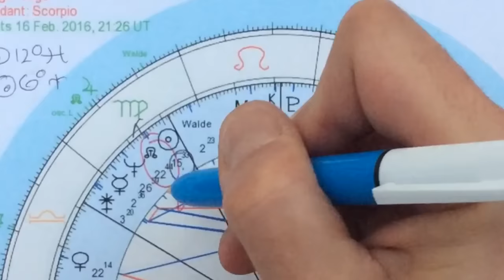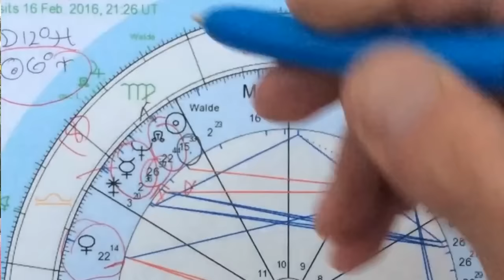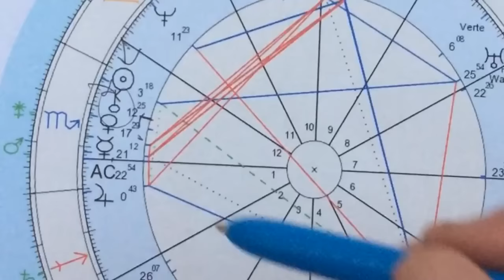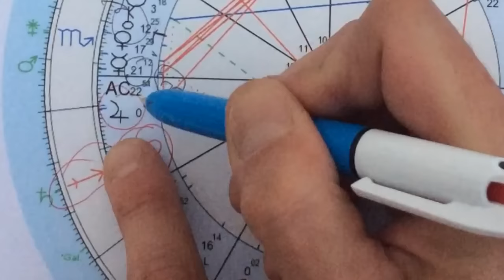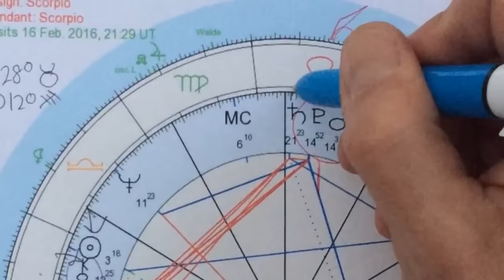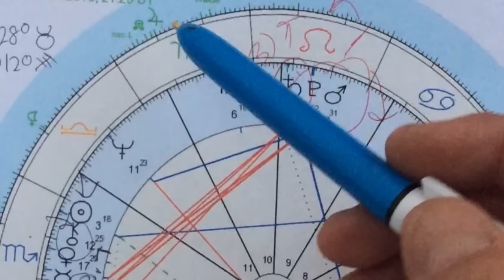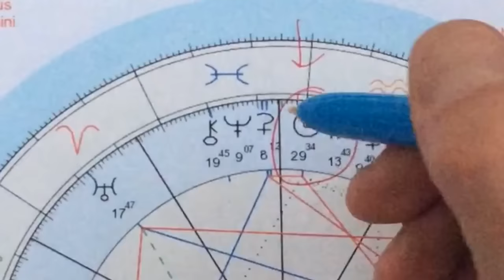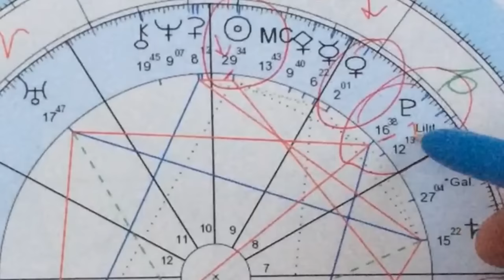Namaste Today: Astro Politics • stepº29 Aquarius • THURSDAY 2/18/16